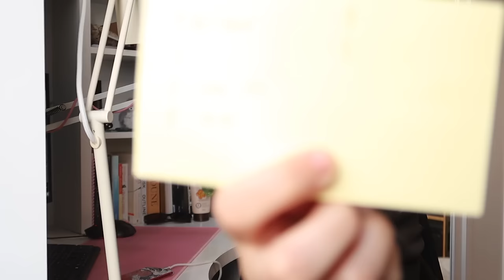Opeth - Damnation (first time album reaction) *full cut*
My first time listening to Opeth's Damnation (2003)! I'll see you soon for another video with more heavy metal, hard rock and prog metal reactions.

including full cuts, early access, bonus reactions & polls

💬 Reactr 💬
request any specific album or song reaction of your choice

🎸 TIMESTAMPS 🎸
00:00 intro
01:42 Windowpane
09:24 (thoughts i)
10:34 In My Time of Need
16:21 Death Whispered a Lullaby
22:02 (thoughts ii)
23:26 Closure
28:43 Hope Leaves
33:10 (thoughts iii)
34:57 To Rid the Disease
41:22 Ending Credits
44:50 Weakness
48:55 (review)